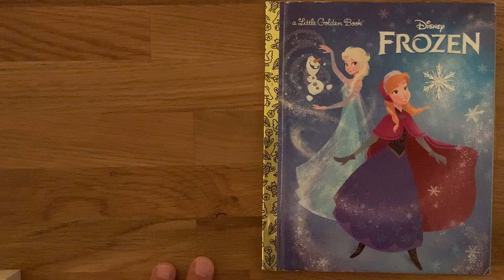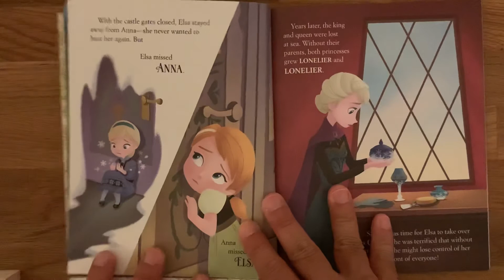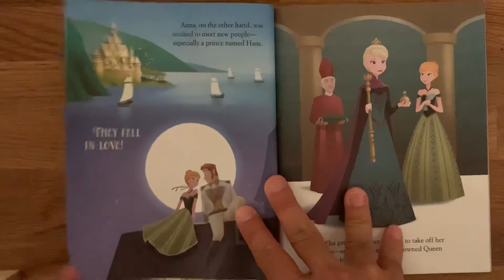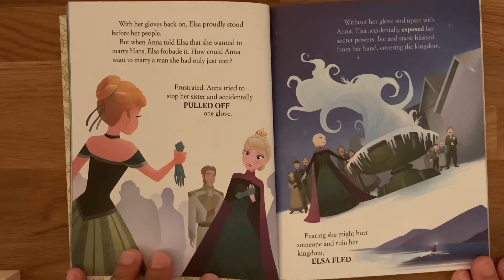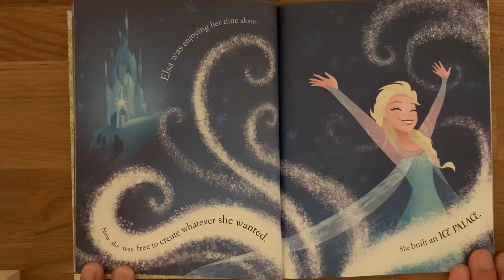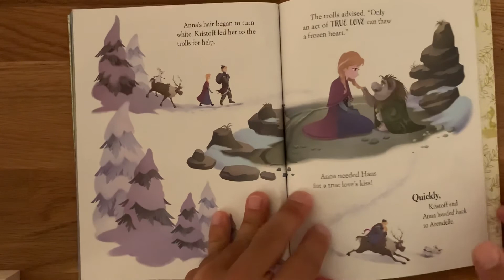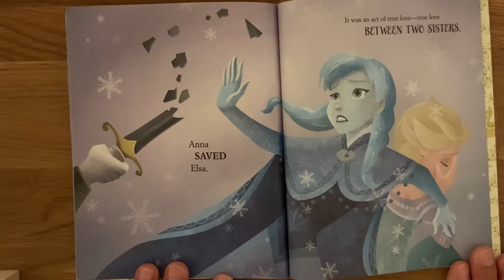Disney Frozen picture book read aloud